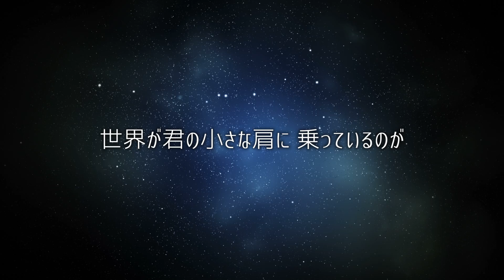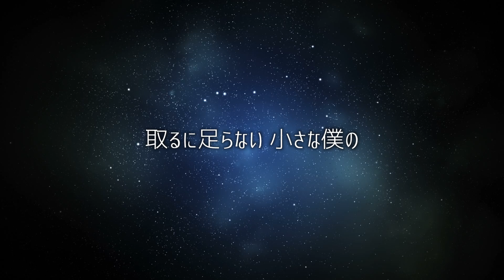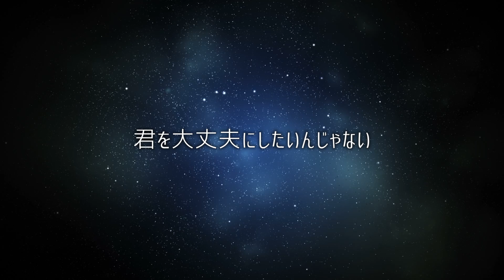🎻RADWIMPS - 大丈夫 ~オーケストラver~ (Cover by 藤末樹/歌:HARAKEN)【フル/字幕/歌詞付】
⬇︎今回は

「新海誠」監督作品🎬映画『天気の子』主題歌「RADWIMPS」さんの「大丈夫」【フル/字幕/歌詞付き】をカバーしました。

⬇︎🎬「天気の子」カバー動画集

⬇︎RADWIMPS - グランドエスケープ feat.三浦透子

⬇︎RADWIMPS - 愛にできることはまだあるかい

⬇︎RADWIMPS - 大丈夫

⬇︎ RADWIMPS - 祝祭 feat.三浦透子

⬇︎ RADWIMPS - 風たちの声

⬇︎「RADWIMPS」カバー動画集♪

⬇︎クレジット

・歌　　　　：HARAKEN
・音楽制作　：藤末樹
・映像編集　：藤末樹
・企画構成　：藤末樹

・Associate Art Director：Mark Kobayashi (GAIKEI)

⬇︎藤末樹 - Miki Fujisue（SNS）

⬇︎HARAKEN（SNS）

⬇︎歌詞

大丈夫 (Movie edit) - RADWIMPS
（作詞・作曲：野田洋次郎）

世界が　君の小さな肩に
乗っているのが
僕にだけは　見えて
泣き出しそうでいると

「大丈夫?」ってさぁ
君が気付いてさ　聞くから
「大丈夫だよ」って
僕は慌てて　言うけど

なんでそんなことを　言うんだよ
崩れそうなのは　君なのに

取るに足らない　小さな僕の
有り余る今の　大きな夢は
君の「大丈夫」になりたい
「大丈夫」になりたい
君を大丈夫に　したいんじゃない
君にとっての「大丈夫」になりたい

⬇︎映画クレジット

「天気の子」7月19日公開　新海誠監督最新作！

原作・脚本・監督　：新海誠
音楽　　　　　　　：RADWIMPS
声の出演　　　　　：醍醐虎汰朗／森七菜／本田翼／吉柳咲良
　　　　　　　　　　平泉成／梶裕貴／倍賞千恵子／小栗旬
作画監督　　　　　：田村篤
美術監督　　　　　：滝口比呂志
製作　　　　　　　：「天気の子」製作委員会
制作プロデュース　：STORY inc.
制作　　　　　　　：コミックス・ウェーブ・フィルム
配給　　　　　　　：東宝

⬇︎関連リンク